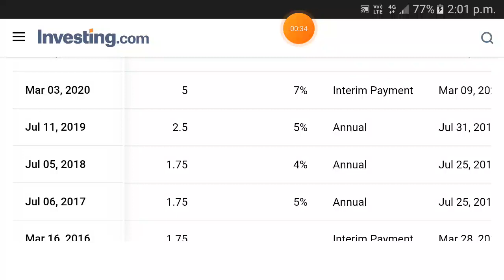Bajaj Finserv dividend history | bajaj finserv dividend 2023 | bajaj finserv dividend date